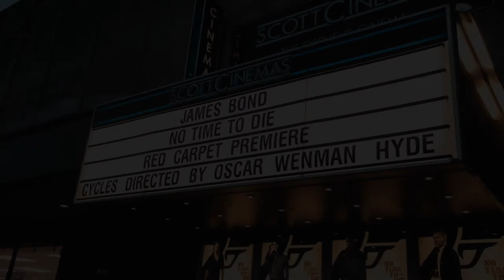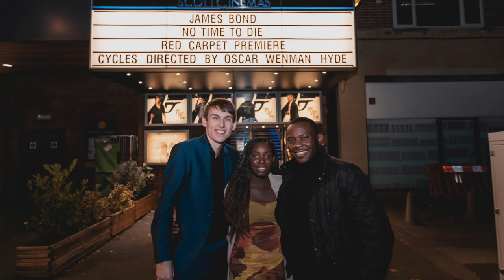Cycles - Premiere Slide Show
On October 16th 2021 we had the private premiere for Cycles at Scott Cinemas, Bristol. It was absolutely magical.

Cast & Crew:

Henry Wilson as Older Brother
Henry Fisk as Younger Brother
Directed by Oscar Wenman-Hyde
Story by Oscar Wenman-Hyde and Cameron Fox
Screenplay by Oscar Wenman-Hyde
Produced by Luciano D’Amato and Oscar Wenman-Hyde
Cinematography by Oscar Wenman-Hyde
Production Design by Luciano D’Amato
Continuity by Jade Wenman-Hyde
Edited by Joshua Panes
Sound by Elliott Tottle
Sound Mix by Brad Sweetman
Colour Grade by Joshua Panes
Catering by Jade Wenman-Hyde
Production Managed by Luciano D’Amato

CYCLES is COMING SOON